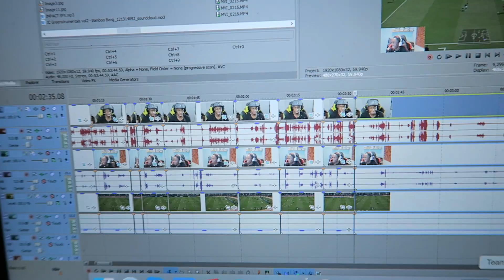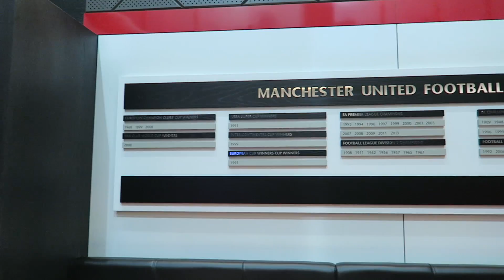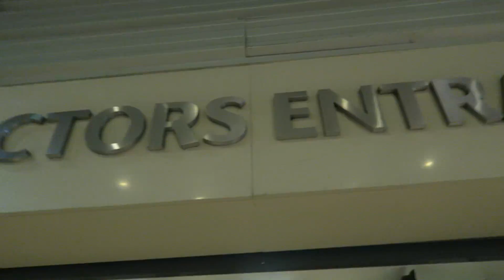MY FIRST CHAMPIONS LEAGUE NIGHT!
So I was already planning to go and watch Man Utd vs CSKA in the Champions League at Old Trafford, when about a week beforehand, New Era contacted me asking if I'd like to go with them to celebrate their recent partnership with the club. What do you say as a massive hat and Manchester United fan?? HELL YEAH! They gave me the opportunity to watch the game from a box as well as meet the first team and the manager at training the next day and watch/film some interviews with some of them too!
Thanks to the guys at New Era for making it happen and I hope you guys enjoyed seeing this video - hopefully the first of many UCL Nights at OT for me :D

Sidemen Clothing Twitter: @SidemenClothing